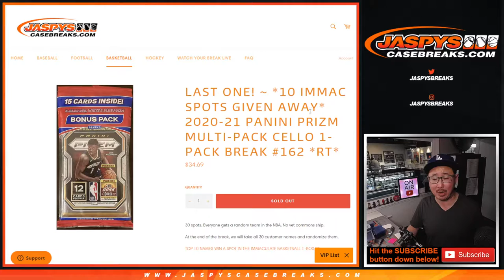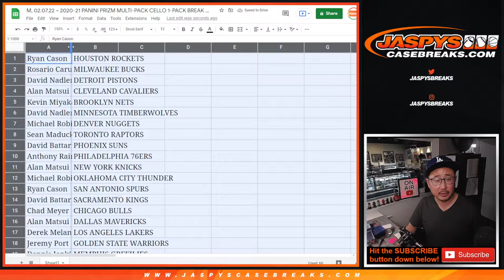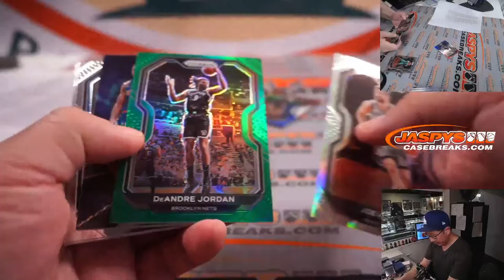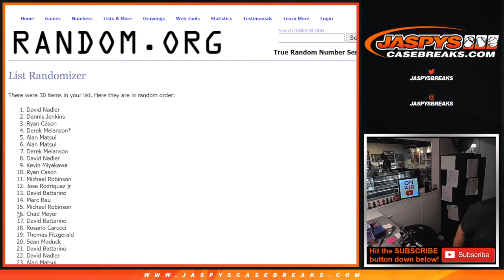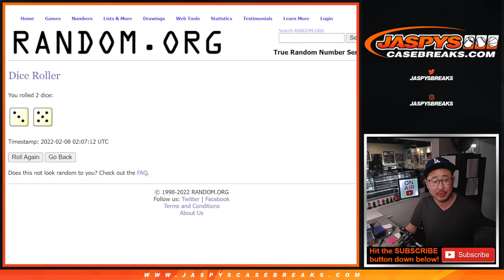M, 02.07.22 ~ 2020-21 PANINI PRIZM MULTI-PACK CELLO 1-PACK BREAK #162 *RT*